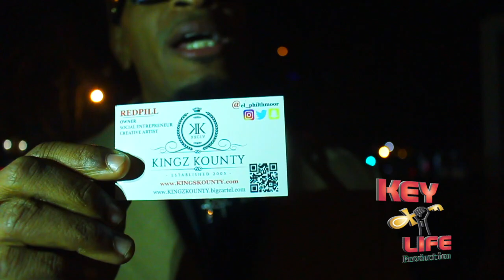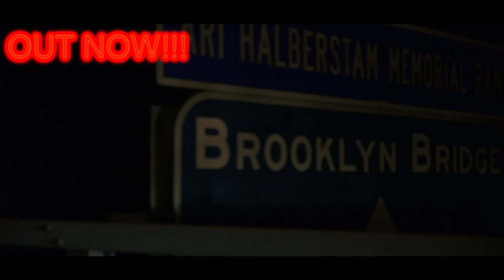RED PILL TALKS THE NEW COINTELPRO & A CODE OF CONDUCT FOR THE CONSCIOUS COMMUNITY!!!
Caught up with Red Pill in Harlem New York!!!

In this segment Red Pill breaks down CointelPro inside and outside the conscious community!!!

Red Pill also shares his opinion on the recent issues within the conscious community and fixing it by developing a system or a Code Of Conduct to Govern it!!!

Thoughts???

PRINCE TRAILER
DIRECTED by @SHULATHEDON

Momma Pill # 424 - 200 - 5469

The Team
Follow - C.E.O. Knowledge The God

Look out for "Hip Hop Is Real Tv" Coming Soon!!!